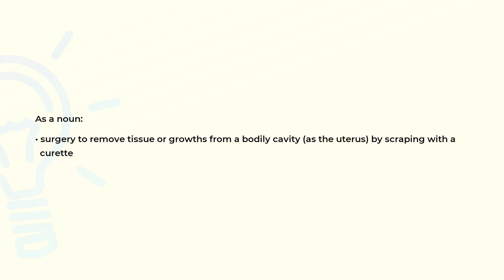What is the meaning of the word CURETTAGE?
Definition and spelling of the word CURETTAGE.

(00:00) Intro
(00:07) As a noun
(00:18) Spelling

As a noun (00:07):
• surgery to remove tissue or growths from a bodily cavity (as the uterus) by scraping with a
  curette